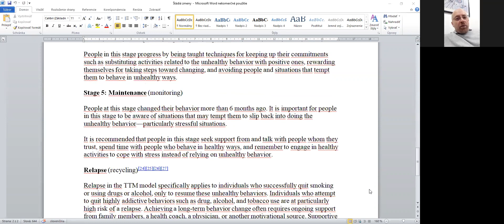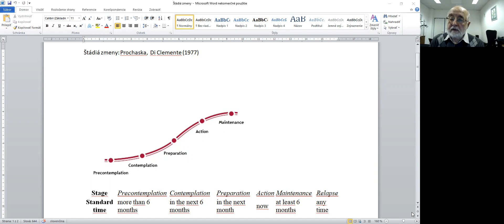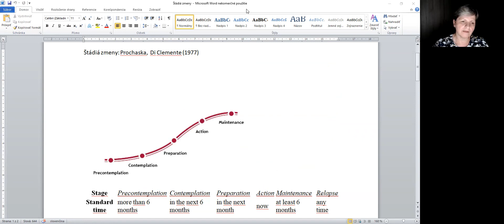O integrácii v psychoterapii Časť 5. Transteoretický model zmeny s Ivanom, Zuzkou a Vladom